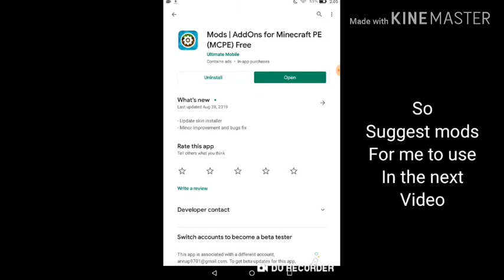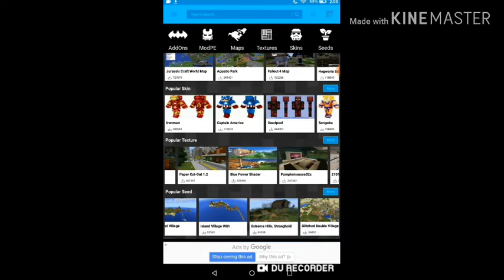Mods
Hey, I know this video is short, but I lost my video clips. That video was suppose to be a mod video. I'm sorry. Suggest me more mods so I can use them in my next video. Bye.